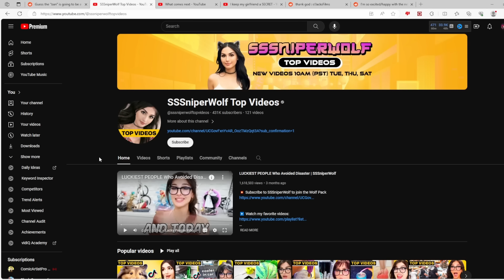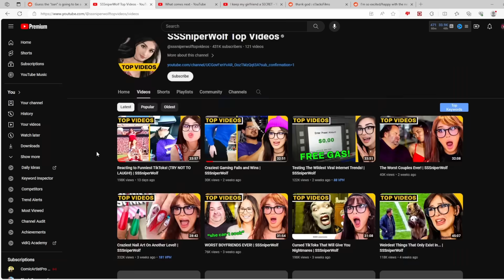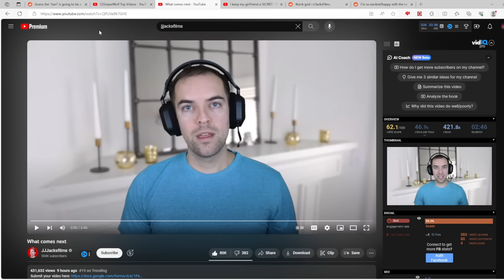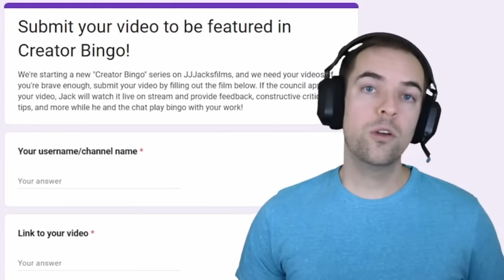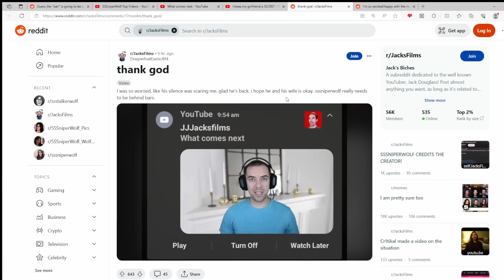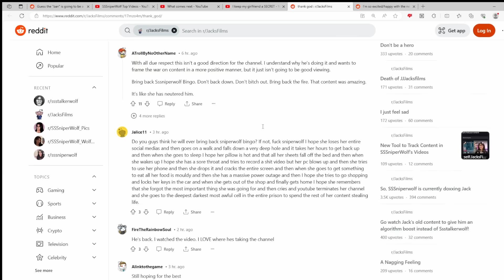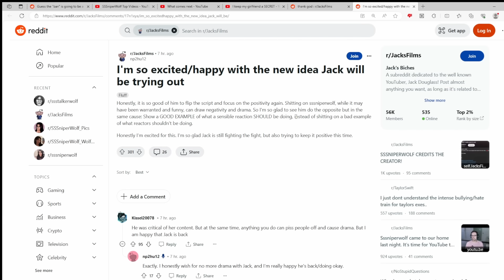Jacksfilms Breaks Silence After SSSniperwolf Drama